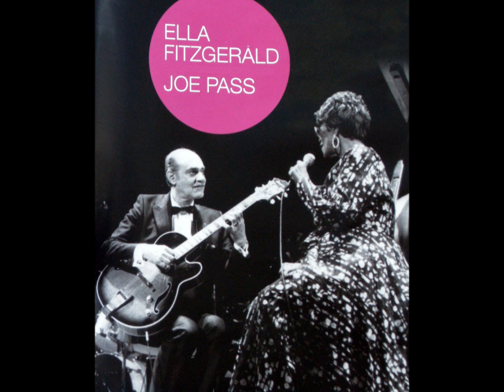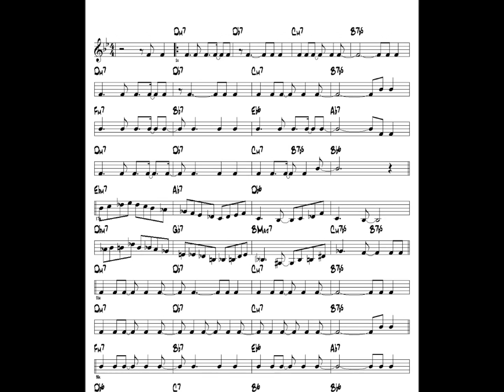Joe Pass & Ella Fitzgerald - Samba de uma nota so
Live in Hamburg 1976